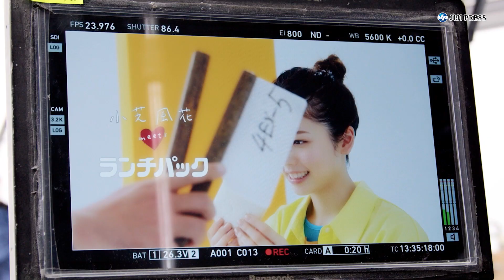小芝風花が「ランチパック」ＣＭキャラに！ ＣＭ曲はジャニーズＷＥＳＴ(CM ランチパック／小芝風花 ジャニーズWEST）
女優の小芝風花が、山崎製パン「ランチパック」のＣＭキャラクターに起用された。「ランチパックは小腹がすいたときに手に取ることが多いですね。フィギュアスケートを習っていた頃は、おやつとしてお供に持っていました」という小芝。ＣＭ撮影では、ランチパックをおいしそうに頬張ったり、トランポリンを使って元気にジャンプしたりと、キュートな魅力を振りまいていた。ＣＭソングは、ジャニーズＷＥＳＴの「微笑み一つ咲かせましょう」。新ＣＭは来年1月1日から放送される。

出席者：小芝風花

2021年12月24日
3分08秒